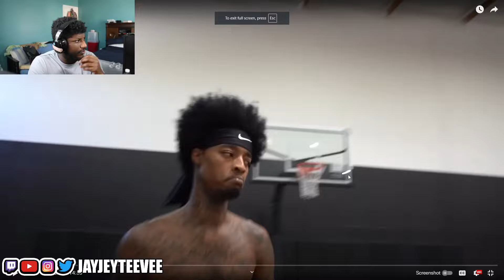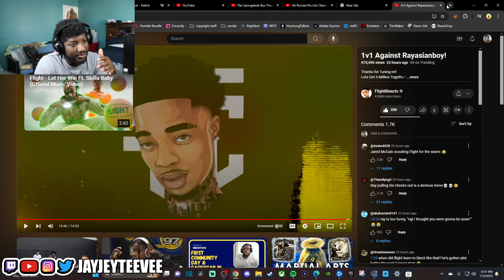Is Ray the BEST Asian Hooper?